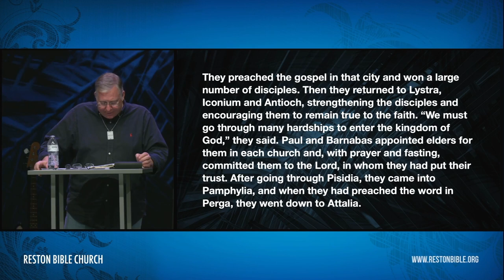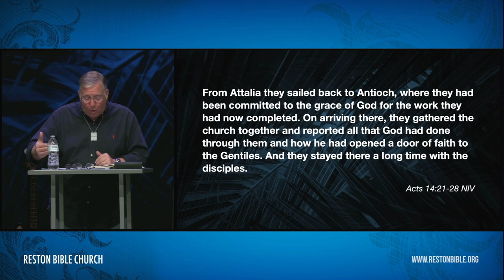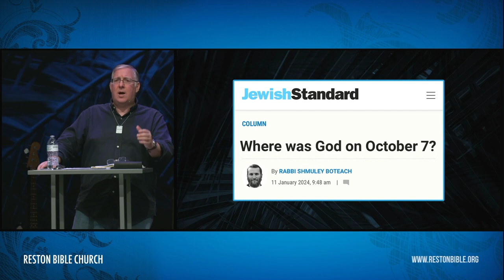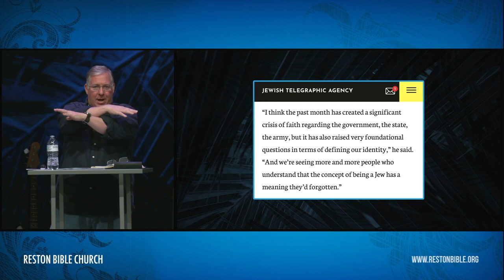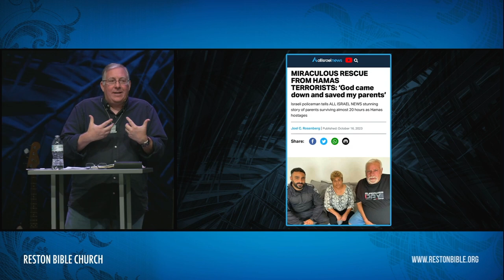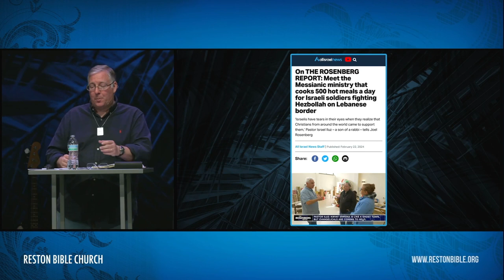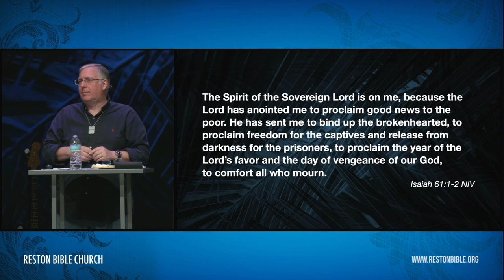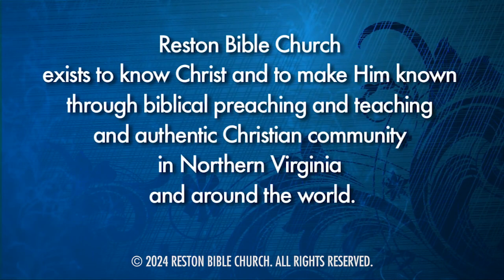What Is God Doing Among Israelis and Palestinians?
Joel Rosenberg shares how even though Satan comes to steal, kill, and destroy, God is working among the devastation to call people to Himself.